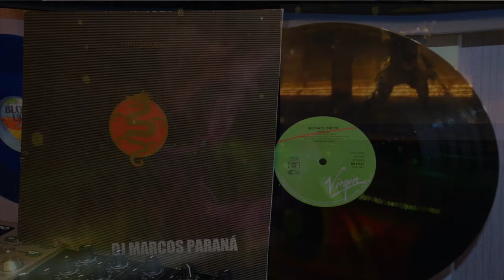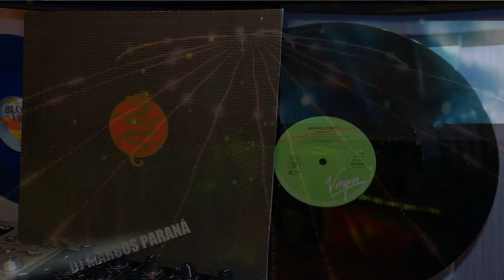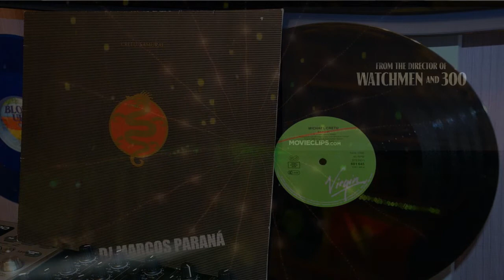Michael Cretu - Samurai (Did You Ever Dream) (Long Version,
DJ MARCOS PARANÁ :ⅤƗ乙ᑌᗩᒪƗ乙ᕮ ᕮᗰ ( ᕼÐ)* ᑭᗩᖇᗩ ᗰᕮᒪᕼ〇ᖇ ÁᑌÐƗ〇 & ƗᗰᗩǤᕮᗰ